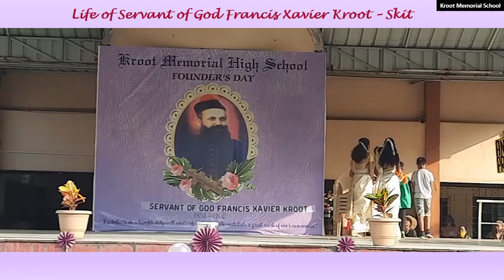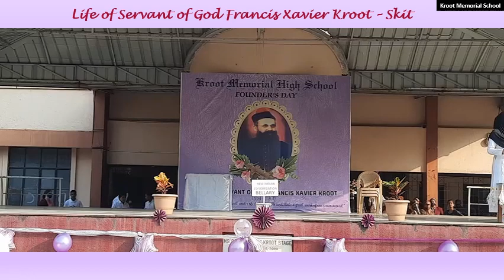Kroot Memorial School, Founder's Day Skit. 2022.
Servant of God Francis Xavier Kroot founder of Sisters of Our Lady Of Fatima Congregation.